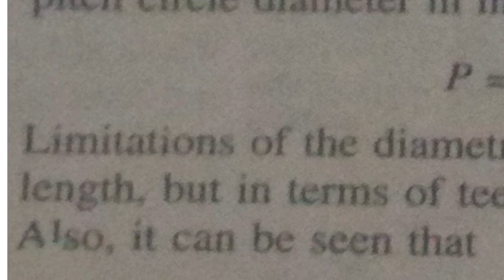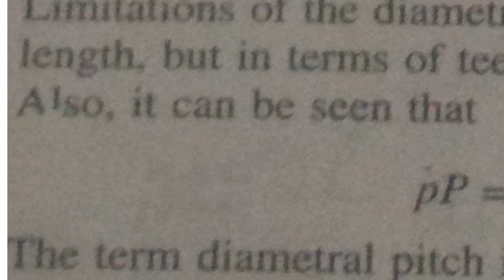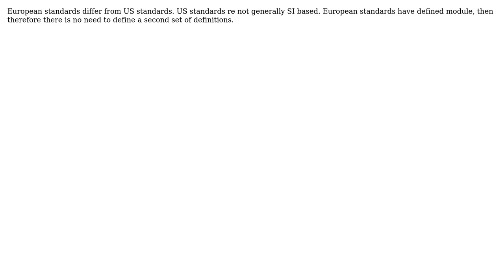Engineering: Why diametral pitch is not used in S.I units?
With thanks & praise to God, and with thanks to the many people who have made this project possible! | Content (except music & images) licensed under CC BY-SA | Music | Images & others | With thanks to user Shivam Mirje user joojaa and the Stack Exchange Network Trademarks are property of their respective owners. You are responsible for your own actions.